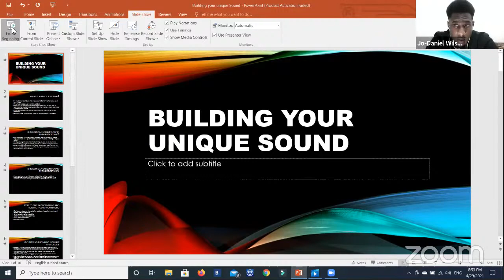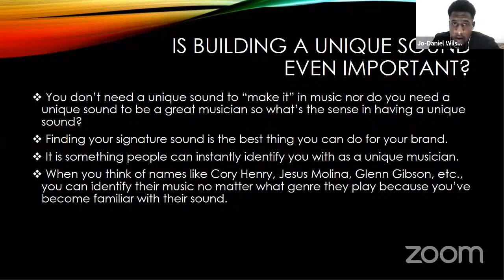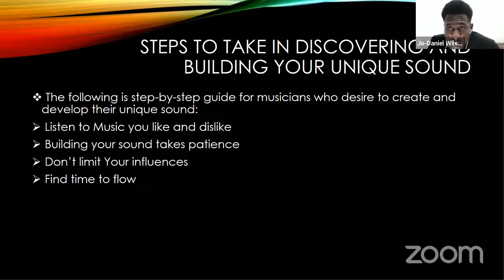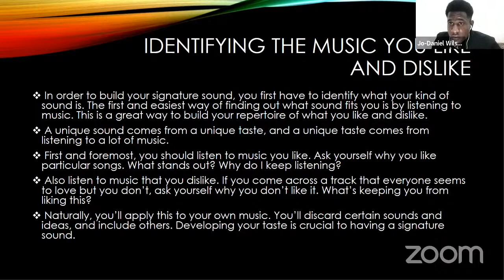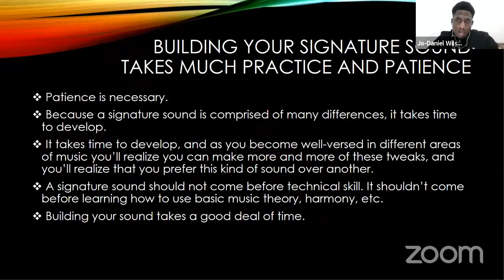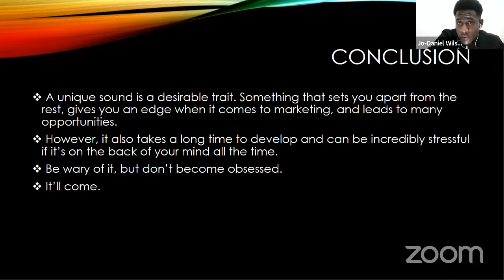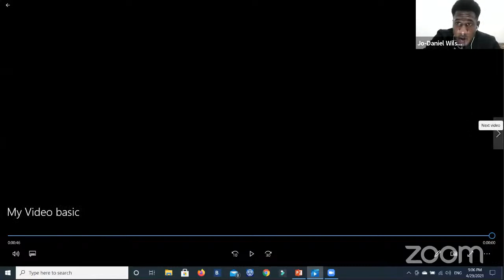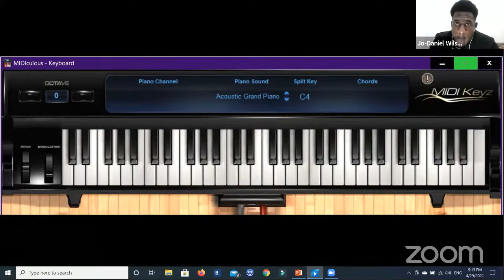How to Build Your Unique Sound [JoDaniel Wilson]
In this video JoDaniel Wilson outlines concepts of building a unique sound as a musician.

MANTRA
"Hack, Musically Speaking"
MUSIC HACKS NETWORK WEEKLY ZOOM FEATURES
1. Unmuted Tuesdays- Tuesdays @9pm EST
2. Music Hacks Network Live Show- Thursdays @8pm EST